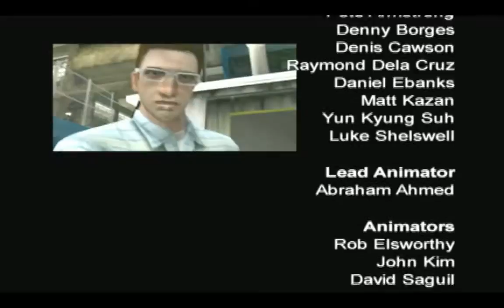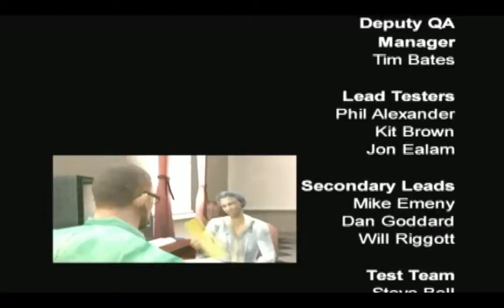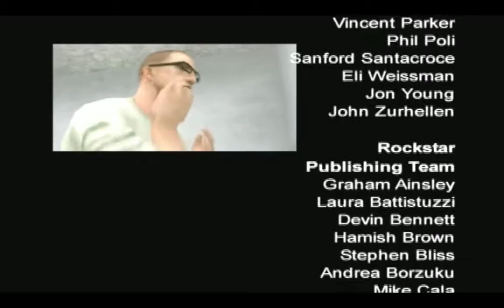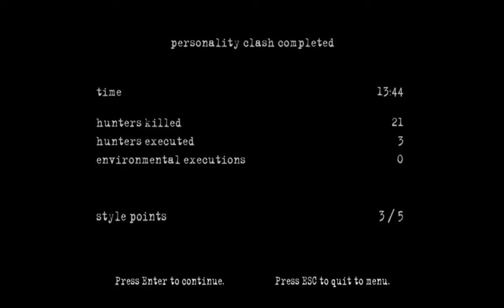Let's Play Manhunt 2: Part 15: "Personality Clash"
Finally, Danny Lamb is forced to fight Leo Kasper face to face. Will Leo destroy D-Lam, or can the student overcome the master in this final battle of minds?